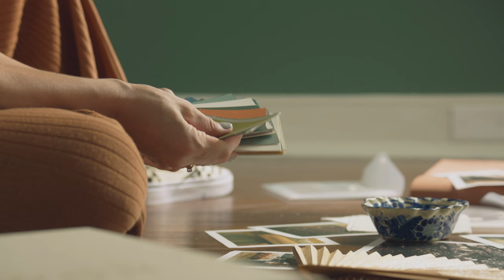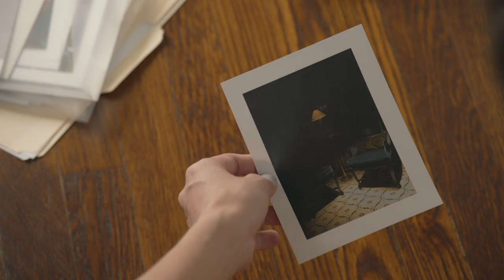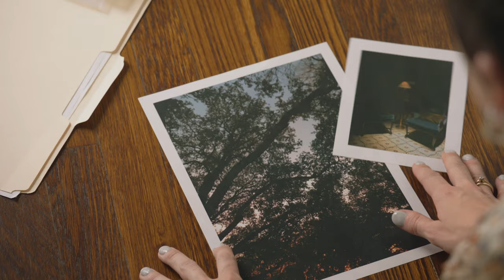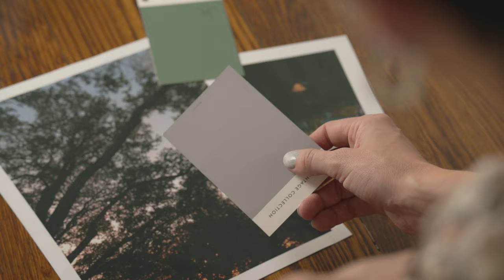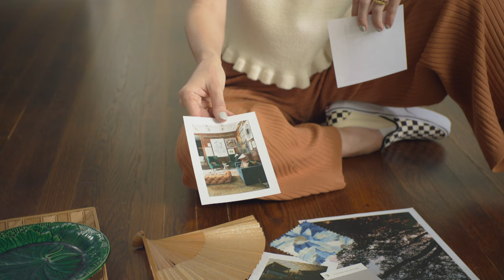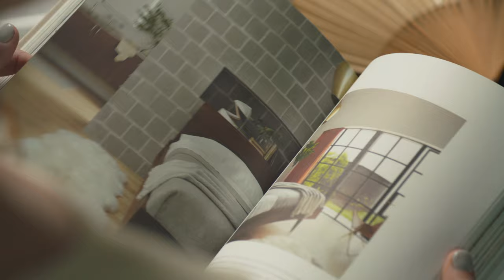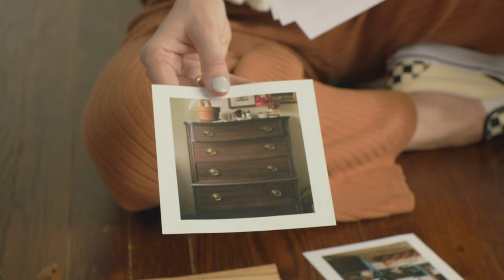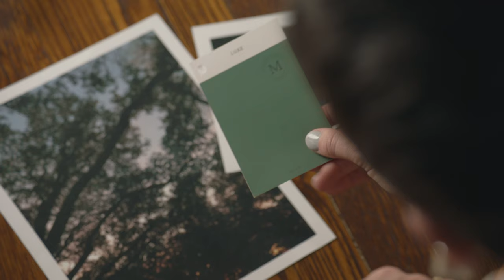Fundamentals of Styling: Bedrooms— Gathering Inspiration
Establish a design direction for your bedroom by collecting colors, patterns and personal pieces as Hilary guides you through each step of her process.

follow us @magnolia